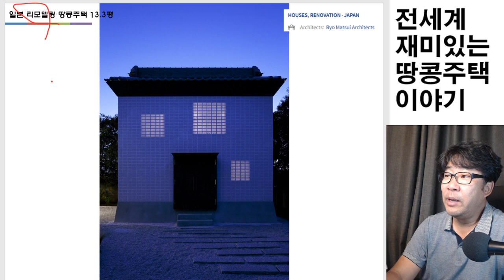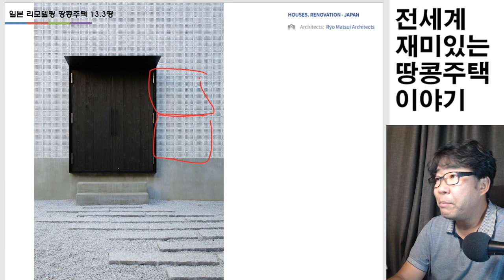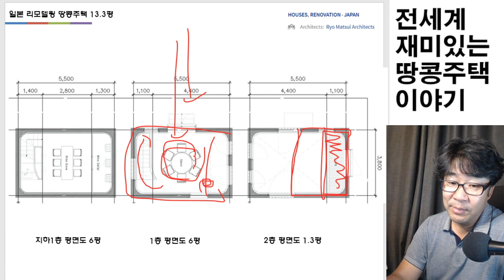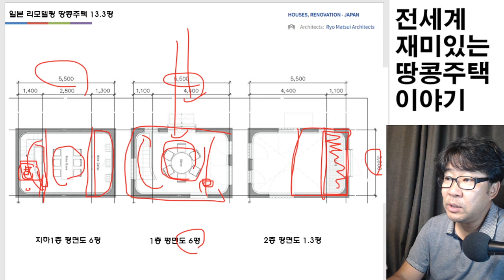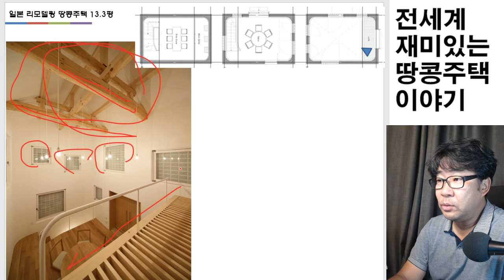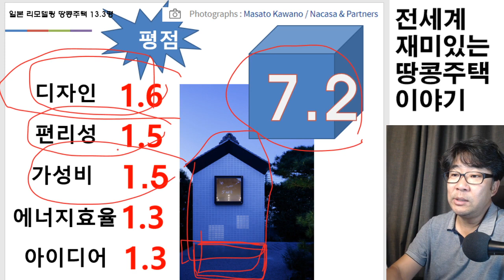버려진 창고 땅콩주택으로 리모델링하기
버려진 반파된 창고를 땅콩주택으로 리모델링하세요. 사용도가 훌륭합니다.
지하가 있고 높이가 높은 창고. 내부가 궁금하시죠? 영상 보시죠.
RebirthHouse / Ryo Matsui Architects | ArchDaily
HOUSES,RENOVATION  JAPAN
• Architects:Ryo Matsui Architects
• Photographs :Masato Kawano / Nacasa & Partners